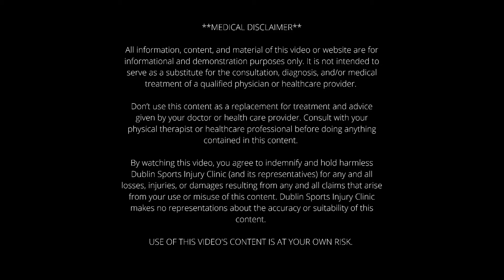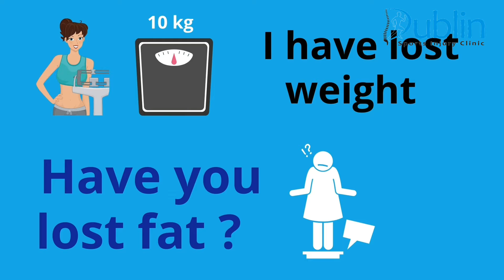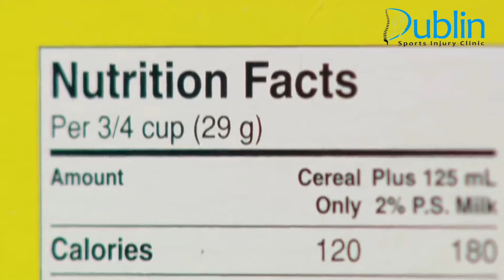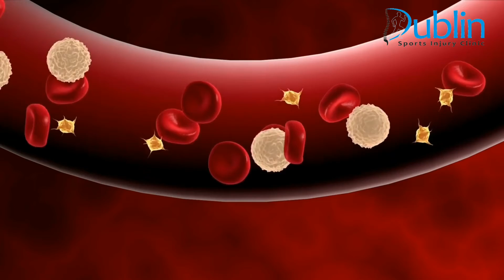How to lose weight effectively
How to lose weight without losing muscle. In this video I share with you my 5 top tips on how to lose weight efficiently.

I share with you the biggest problem with low calories diet and  high volume of aerobic exercises. Why you should avoid low calories diet and what are the side effects of doing too much aerobic exercises to lose weight.

I have also talk about why you should be considering on cutting sugar and reducing your sugar intake. Specially if you are obese or over weight, with reducing your sugar intake you are reducing the chances of type 2 diabetes.

Beside reducing your sugar, you should be considering to increase your protein intake in a daily bases. Protein is your building block of your body and we use protein to build muscle and repair tissue in your body. The other advantages of protein is that protein can help you stay full and can increase your body metabolism through thermogenesis.

Adding strength training in to your routine can be huge help for you to 1st of all maintain your muscle mass, but also strength training helps you to build firm tissue. With building muscle you simply increasing your body metabolism which can be a huge help in regards to weight loss.

My last but not the least tips is to hire a coach and get help for your nutrition and training. Beside that, your coach can help you with your accountability and show your progress in a weekly bases.

We do offer an 8 weeks online training that can help you to lose weight and get shape, If you would like to get some help don't hesitate to email me on

strength training for weight loss